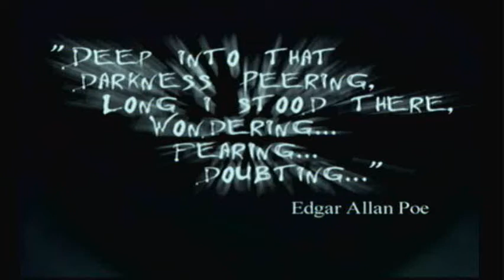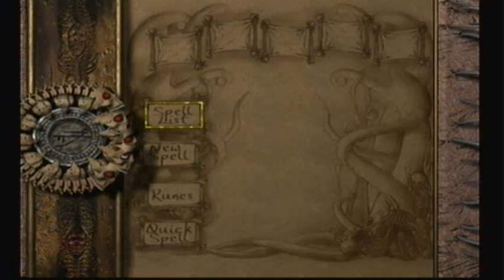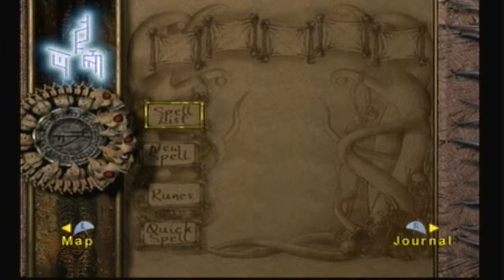Eternal darkness Ep.6 (bad audio, can't fix it)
Hey guys thanks for watching please like comment and subscribe sorry the audio in the few videos is poor but I can't fix it every episode after 9 will have good audio sorry